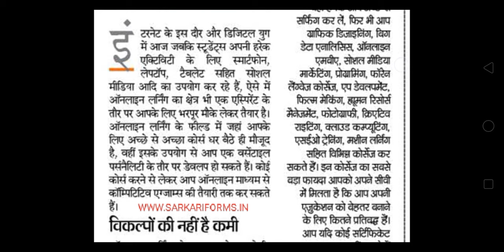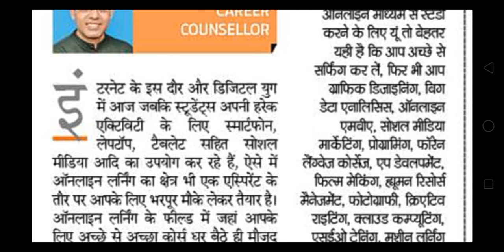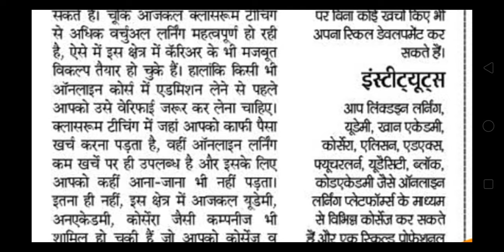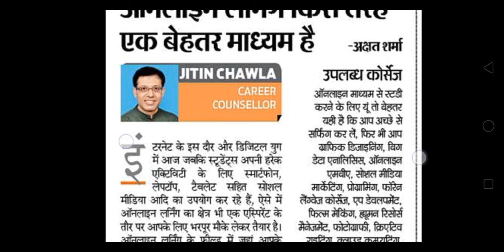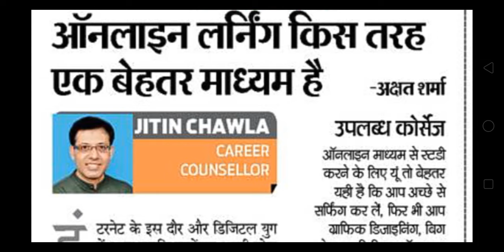ऑनलाइन लर्निंग क्यो अच्छा है जानिए इस वीडियो के माध्यम से।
ऑनलाइन लर्निंग आपके लिए क्यो आंच है आपको क्यो करना चाहिए इस वीडियो के माध्यम से जानेगे। इस टिप्स को जरूर अपनाइये।